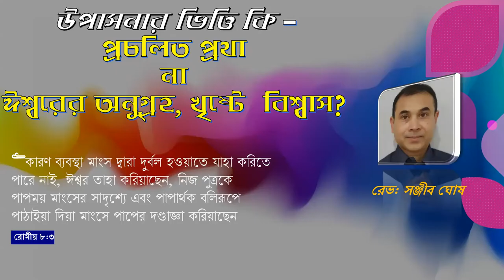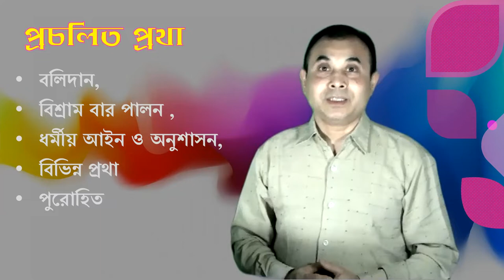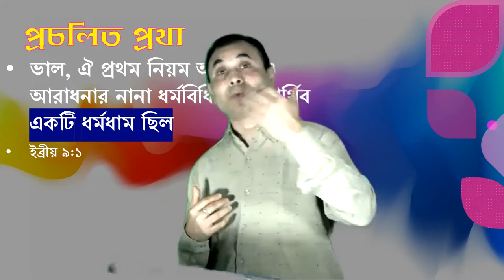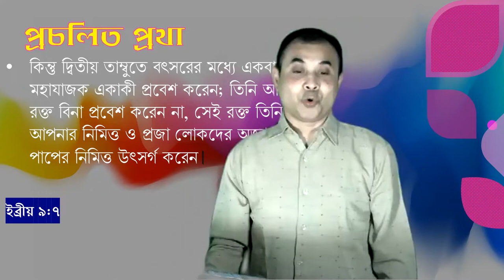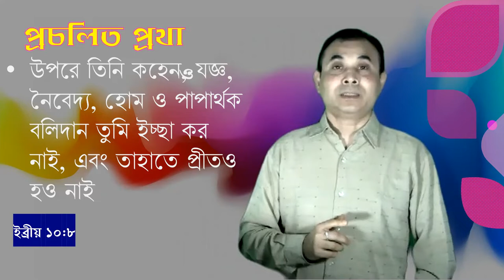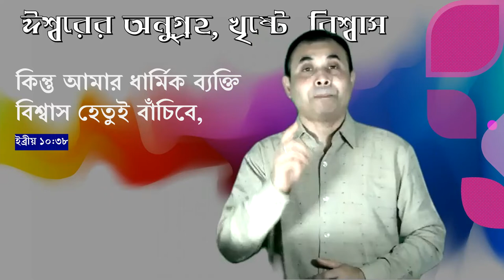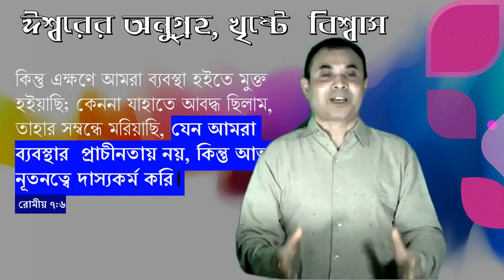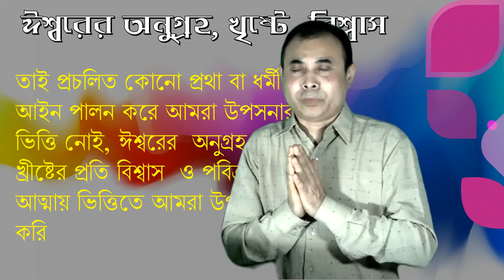উপাসনার ভিত্তি কি – প্রচলিত প্রথা না ঈশ্বরের অনুগ্রহ, খৃষ্টে বিশ্বাস?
“কারণ ব্যবস্থা মাংস দ্বারা দুর্বল হওয়াতে যাহা করিতে পারে নাই, ঈশ্বর তাহা করিয়াছেন, নিজ পুত্রকে পাপময় মাংসের সাদৃশ্যে এবং পাপার্থক বলিরূপে পাঠাইয়া দিয়া মাংসে পাপের দণ্ডাজ্ঞা করিয়াছেন |
 রোমীয় 8:3

Sermon 13112022